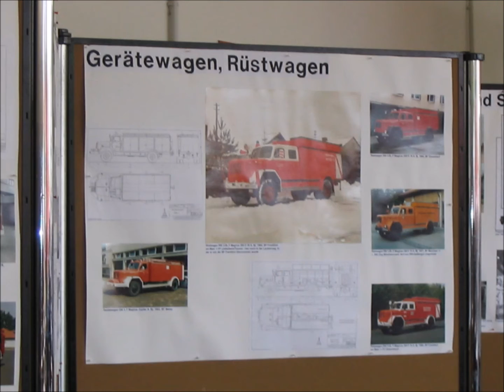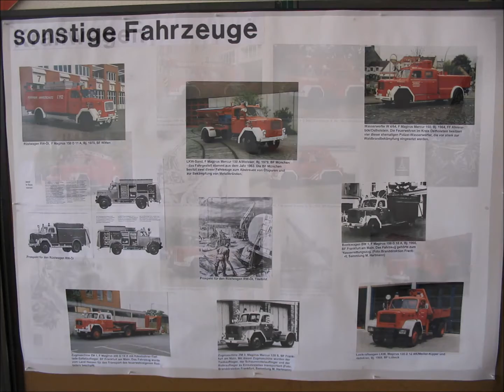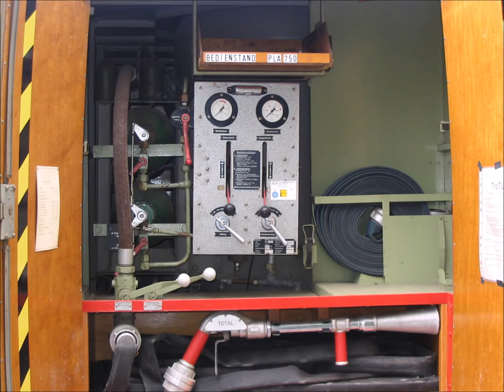Magirus Eckhauber 2003 Liederbach Long Version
Magirus Eckhauber Treffen 2003 in Liederbach im Taunus.
22 Minuten ( über 240 Bilder )

Dies ist die lange Version mit ALLEN Bildern von unserem Ausflug nach Liederbach.

22 min. (over 240 pictures) of the old firetrucks at the Magirus "Eckhauber" Meeting in Liederbach from the year 2003.
This is the long version with ALL pictures from our tour to Liederbach.